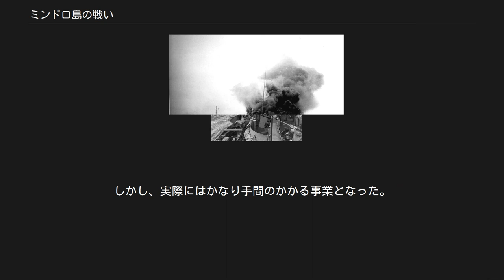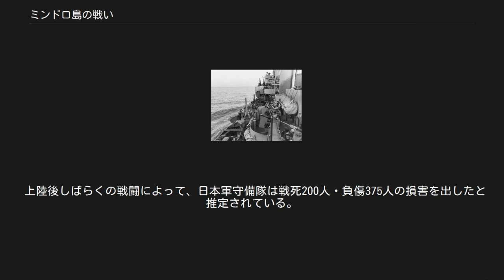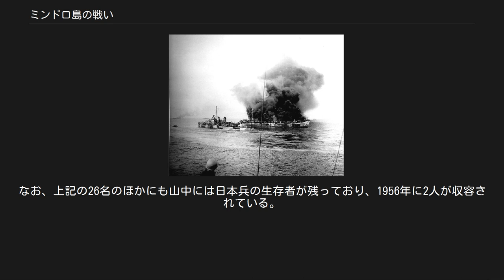ミンドロ島の戦い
ミンドロ島の戦い（ミンドロとうのたたかい、英: Battle of Mindoro）は、太平洋戦争中の1944年12月13日から2月下旬にかけて、日本軍とアメリカ軍により、フィリピン北部のミンドロ島で行われた戦闘である。
アメリカ軍の作戦目的は、ルソン島の戦いの準備として作戦拠点を確保すること、及び全フィリピン諸島を日本軍から解放する一環としてのミンドロ島自体の奪還にあった。
圧倒的に優勢なアメリカ軍の攻撃により、日本軍守備隊は全滅した。
 連合国軍南西太平洋方面総司令官ダグラス・マッカーサーは、ルソン島攻略の重要な基盤として、レイテ島の戦いで飛行場を確保済みのレイテ島よりもさらにルソン島に近いフィリピン北部の島々を第一に確保すべきとした。
そのために、ルソン島の真南に位置するミンドロ島は戦略上重要な島であるとされた。
レイテ島における不十分な立地条件のなか建設された飛行場は信頼性がないと考えられたため、ルソン作戦の航空支援基地として、ミンドロ島の確保はマッカーサーが切望していたことだった。
ミンドロ島は山がちで平原は少なかったが、飛行場適地もあり、戦前から不時着用の滑走路が存在していた。
 一方、太平洋戦争初期にミンドロ島を占領した日本軍は、南端のサンホセ周辺に拠点を設け、主に海軍の水上機基地として使用していた。
しかし、地上戦力は、第105師団独立歩兵第359大隊から派遣された臨時歩兵2個中隊のみであった。
これに後方部隊まであわせると約1千人が駐留していたほか、レイテ島などへ向かう途中に撃沈された輸送船の船員が約200人滞留していた。
主力の歩兵2個中隊は、ルソン島に展開した第8師団（師団長：横山静雄中将）の歩兵第17連隊から指揮を受け、サンホセ及び島の北端カラパンに1個中隊ずつが配置され、さらに小隊単位で分散していた。
時折、アメリカ軍に友好的なゲリラとの交戦があった。
 アメリカ軍は、日本軍の防備が手薄なことを察知しており、上陸は容易なものと考えた。
しかし、実際にはかなり手間のかかる事業となった。
はじめ、北東方面から、陸海空軍の連携によって上陸するという計画が最善なものと考えられたが、日本軍の航空部隊から反撃される虞があるとして却下された。
そこでサンホセの南西にあり、ミンドロ島で最も水深のあるマンガリン湾（en）から上陸するという案が採用された。
 アメリカ陸軍第6軍司令官であるウォルター・クルーガー（en）中将の指揮下で、12月15日のミンドロ島への侵攻が決定した。
マッカーサーは12月5日の侵攻を要求していたが、クルーガーはレイテ島の戦況及び航空支援の不十分を理由に拒絶した。
第24歩兵師団（en, 師団長：ロスコー・B・クルーガー少将）の第19歩兵連隊（en）と、第503空挺歩兵連隊（en, 連隊長：ジョージ・M・ジョーンズ中佐）の2個連隊を基幹とする1万人を投入することとし、これらを｢The Warden（｢番人｣の意）｣と名付けて侵攻に備えた。
 上陸船団は高速輸送艦（APD）8隻、戦車揚陸艦（LST）30隻、中型揚陸艦（LSM）12隻などと護衛の軽巡洋艦ナッシュビル（旗艦）及び駆逐艦8隻で構成され、重巡1隻、軽巡2隻、駆逐艦12隻からなる直掩艦隊と、護衛空母6隻、戦艦3隻、重巡2隻その他の支援艦隊が随伴していた。
第19歩兵連隊のほか、第503空挺歩兵連隊の落下傘兵らも、レイテ島の滑走路が確保できなかったために海路でマンガリン湾へ上陸することとなった。
基地設営要員なども含めて、上陸部隊の総兵力は約2万7千人であった。
占領後に駐留させる魚雷艇23隻も随伴していた。
 1944年12月13日、ネグロス島から発進した神風特攻隊26機を含む日本海軍機36機および陸軍特攻機若干が、ミンドロ島への上陸部隊を乗せて航行中のアメリカ艦隊を攻撃した。
特攻機の命中により軽巡ナッシュビルが大破して、133人が戦死し、190人が負傷した。
上陸部隊の指揮官であるウィリアム・C・ダンケル准将が重傷を負ったほか、死傷者には上陸部隊の高級幕僚多数が含まれていた。
軽巡ナッシュビルの指揮機能が失われたため、司令部は駆逐艦に移乗した。
他にも戦車揚陸艦2隻などが攻撃を受けた。
米陸海軍航空部隊は、12月の1週目頃に、神風特攻隊を壊滅させるための作戦を実施していた。
この作戦では700機以上の日...